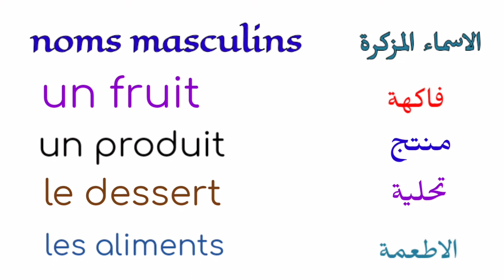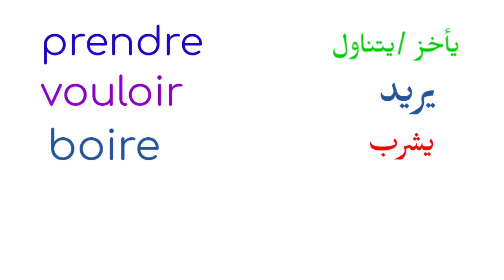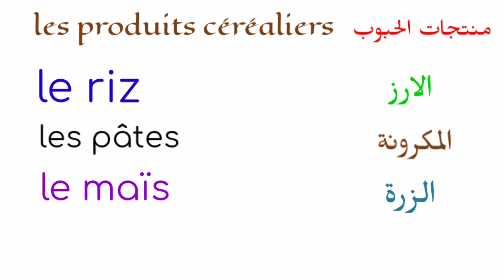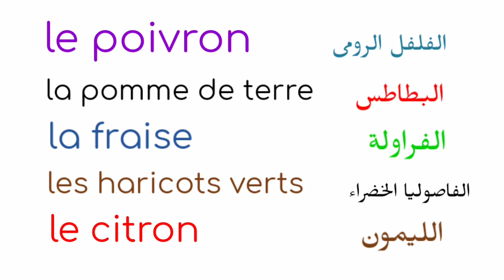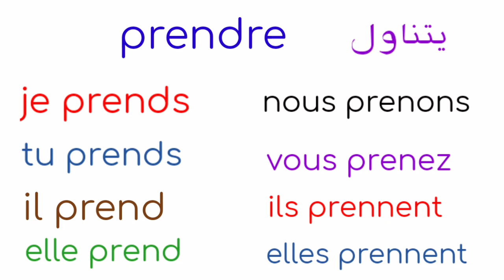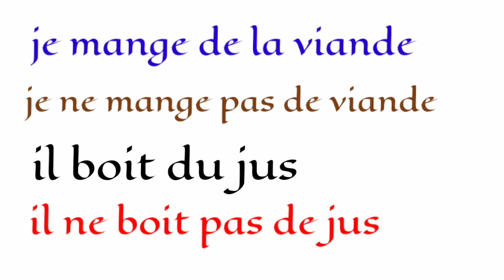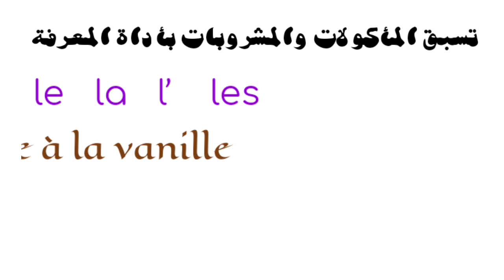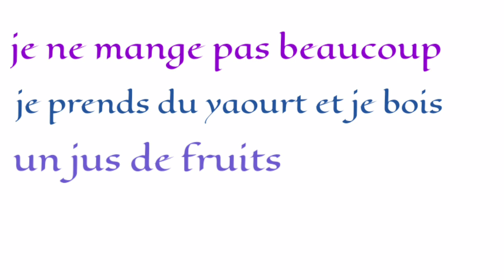لغة فرنسية 3 ثانوى l الوحدة 2 l الدرس 1 l ادوات التجزئة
الوحدة التانية
الدرس الاول
كلمات مزكرة
كلمات مؤنثة
أفعال الدرس
أقسام الهرم الغزائى
ادوات التجزئة
موضوع الدرس